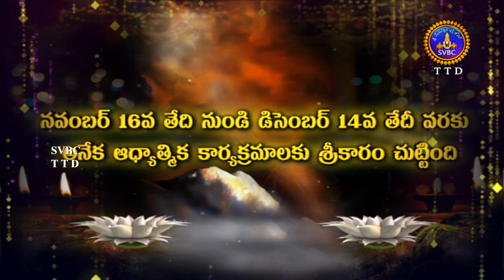రుద్రాభిషేకం || RUDRABHISHEKAM || PROMO || 15-11-2020 || SVBC TTD